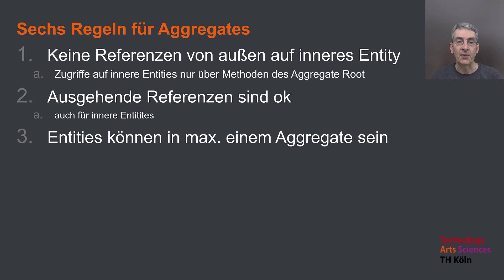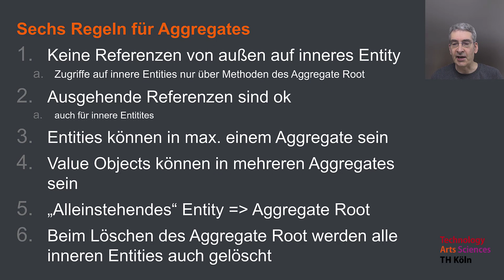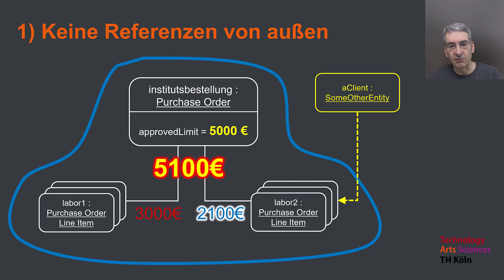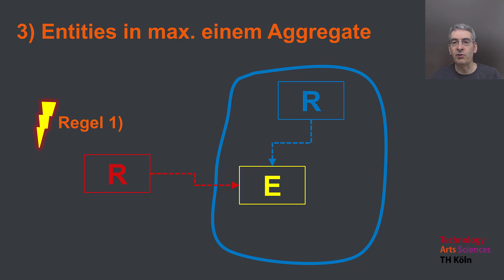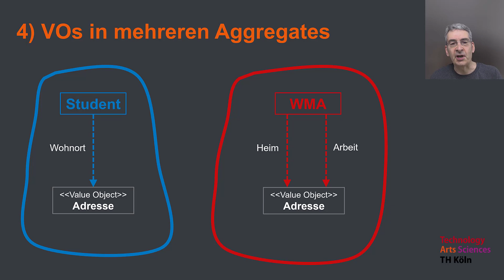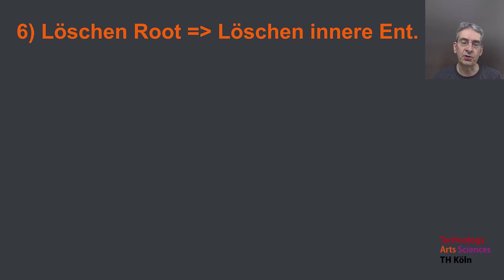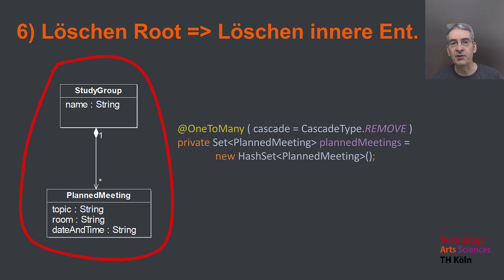Sechs Regeln für Aggregates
Aggregates sind kein einfaches Konstrukt des Domain-Driven Designs. In der praktischen Umsetzung stößt man auf einige Unklarheiten und  Schwierigkeiten. Dieses Video versucht in sechs Regeln einige davon auszuräumen.